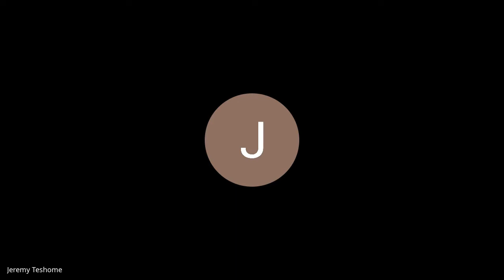Batch 5 week 11 Day 3 Standup